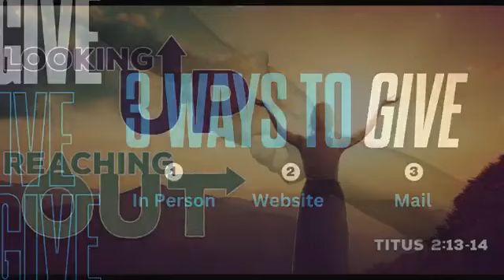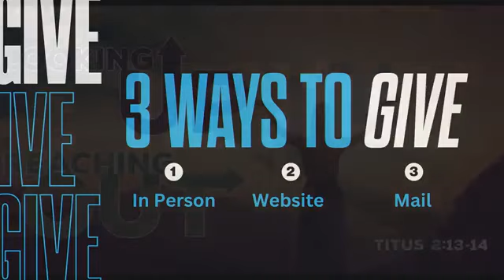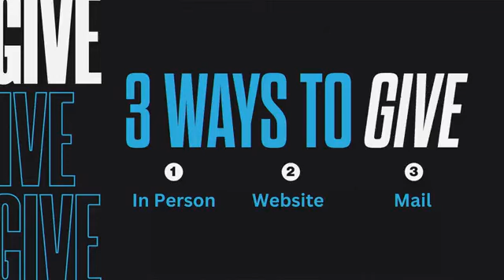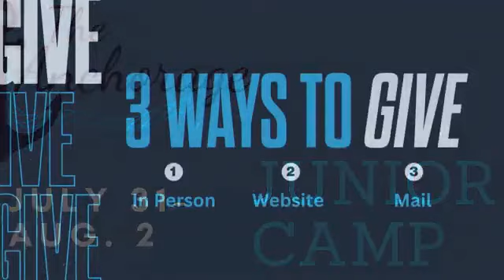Standing On Guard